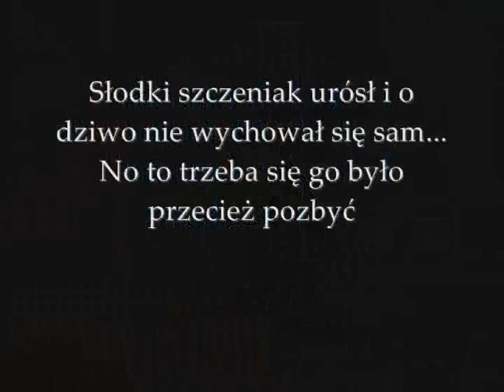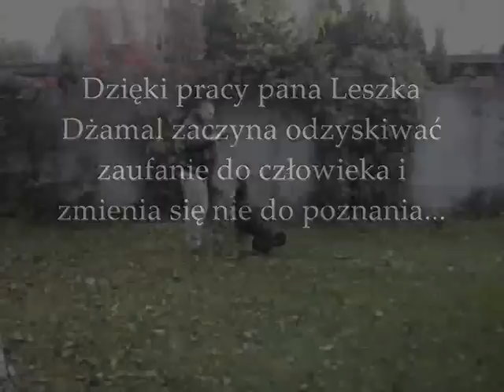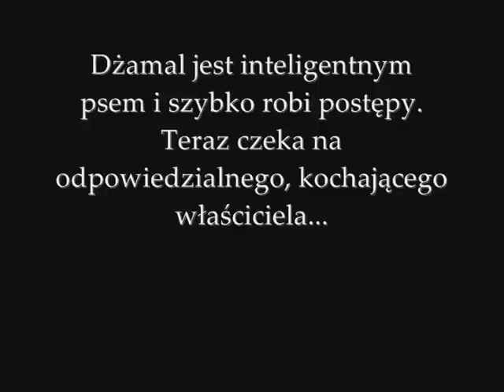Dżamal adoptowany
Dżamal to młody pies w typie Dużego Szwajcarskiego Psa Pasterskiego. Pies piękny, silny, o zdecydowanym charakterze. 1,5-roczny Dżamal został oddany do schroniska przez właścicieli w sierpniu 2012 roku. Dwumiesięczny pobyt w schronisku spowodował, że przerażony i zestresowany pies jeszcze bardziej się wycofał. Pies trafił do hoteliku w „Chacie Leona" (woj. Opolskie) u szkoleniowca Wesołej Łapki pana Leszka Kois, gdzie uczy się na nowo ufać człowiekowi. Obecnie przebywa w hotelik ARTEMIDA w Jaworznie.
Poszukujemy odpowiedzialnego i konsekwentnego przewodnika, który zapewni młodemu, pełnemu energii psu odpowiednią dawkę ruchu i wykorzysta jego zapał do pracy. Dżamal szuka domu - najlepiej z ogrodem, ale mimo swojego pasterskiego, stróżującego charakteru nie nadaje się do kojca bowiem potrzebuje bliskiej relacji z człowiekiem. Dla swoich ludzi będzie wspaniałym psem, do obcych podchodzi z dystansem, może chcieć bronić dobytku przed nimi.
Jest wykastrowany zaszczepiony i zaczipowany.

Osobom adoptującym gwarantujemy bezpłatne szkolenie wraz z psem pod okiem doświadczonego trenera pani Weroniki Ławrynowicz.
Warunkiem adopcji jest przeprowadzenie wizyty przed i po adopcyjnej oraz podpisanie umowy adopcyjnej.